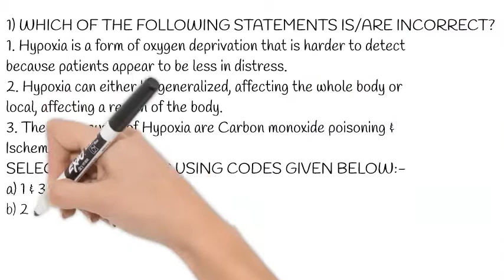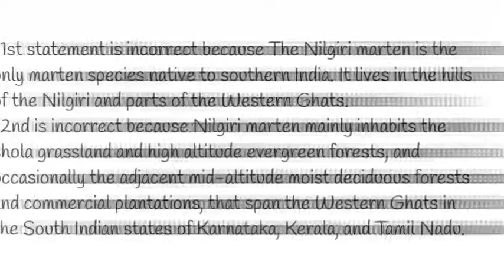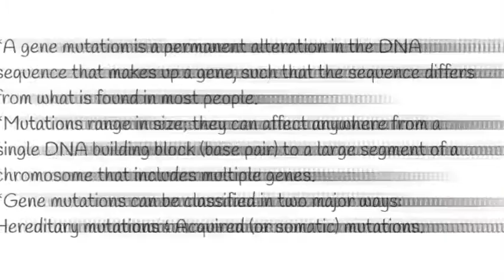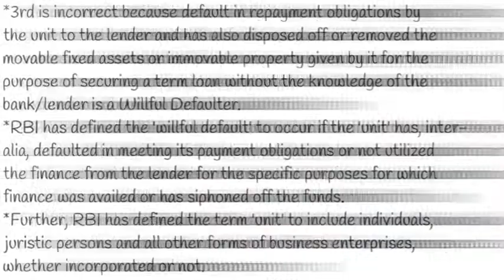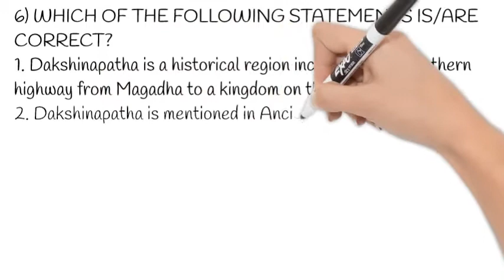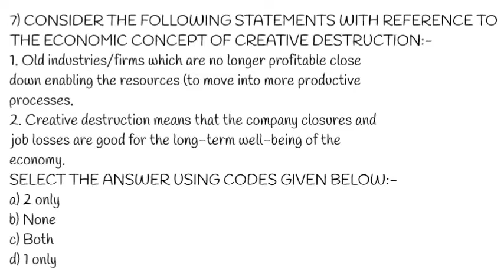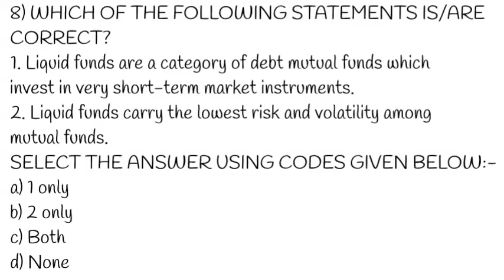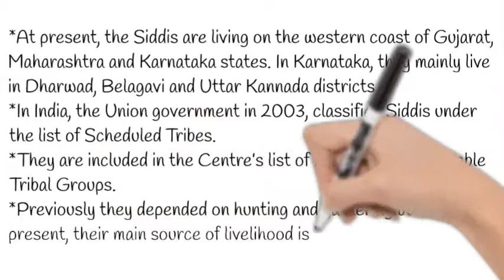11 May 2020 UPSC 10 MCQ with Correct Answer & Explanation | prelims2020 mcq